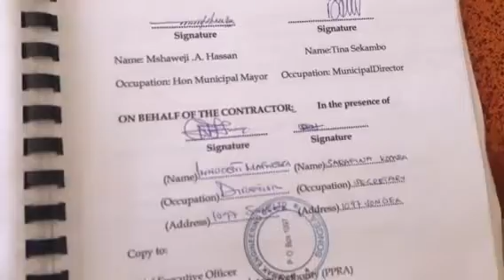MANISPAA YA SONGEA YASAINI MKATABA WA UENDESHAJI BUSTANI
HALMASHAURI ya Manispaa ya Songea mkoani Ruvuma Septemba 13,2018 imesaini mikataba minne ukiwemo mkataba wa uendeshaji wa Bustani ya Manspaa ya Songea ambao umesainiwa bainia ya Halmashauri ya Manispaa ya Mwendeshaji aliyeshinda zabuni anayeitwa Neema Kajange.
Hafla ya kusaini mikataba hiyo imefanyika katika ofisi ya Mstahiki Meya wa Halmashauri ya Manispaa ya Songea Alhaj Abdul Hassani Mshaweji mbele ya wanahabari.
Mkataba wa uendeshaji wa bustani ya Manispaa ya Songea ni wa shilingi milioni 15 ambao utafanyika katika kipindi cha miezi kumi ambapo Mwekezaji ataendesha shughuli mbalimbali  ikiwemo hoteli,choo na mchezo wa bembea.
Kwa mujibu wa Mwekezaji wa Bustani hiyo,bustani hiyo inafunguliwa rasmi Jumatatu ya Septemba 17,2018 na kwamba uzinduzi rasmi wa bustani unatarajia kufanyika Oktoba 27,mwaka huu katika viwanja vya bustani hiyo.
Mkataba wa pili ambao umesainiwa baina ya Halmashauri ya Manispaa ya Songea na Kampuni ya STUMAK ENGINEERING CO.LTD ya Songea unahusu ujenzi wa kituo cha kutolea huduma za afya(CTC)  katika kituo cha afya Mjimwema.Mkataba huo ni wa siku 30 wenye thamani ya shilingi milioni 29,673,311.32.
Mkataba wa tatu ni wa ununuzi wa mashine ya kuchapisha  ramani (PLOTTER MACHINE) ambao umesainiwa baina ya Halmashauri ya Manispaa ya Songea na Kampuni ya DON TECHNOLOGIES LTD ya Songea kwa siku 45 wenye thamani ya shilingi milioni 28,900,000.00
Mkataba wa nne ambao umesaini ni kati ya Halmashauri ya Manispaa ya Songea na Robert Mgowole unaohusu uendeshaji wa choo cha soko la Manzese B wenye thamani ya shilingi milioni 3,600,00.00 katika kipindi cha miezi 10.
Akizungumza mara baada ya kusainiwa kwa mikataba hiyo,Mstahiki Meya wa Manispaa ya Songea Alhaj Abdul Hassan Mshaweji amewaasa wote waliosaini mikataba hiyo kufanyakazi kwa ufanisi kwa sababu Manispaa ya Songea hivi sasa ipo katika mchakato wa kutoka katika Halmashauri ya Manispaa ya kuingia katika Halmashauri ya Jiji.
Imetolewa na Albano Midelo
Afisa Habari Manispaa ya Songea
Septemba 13,2018